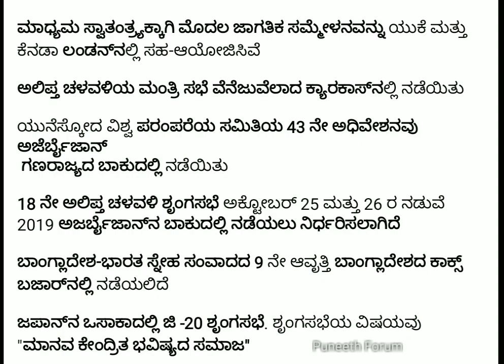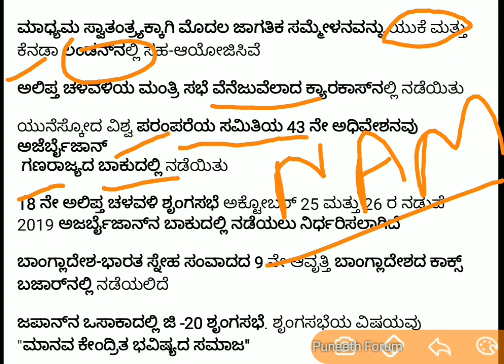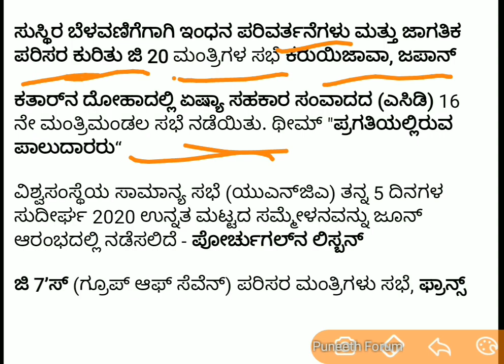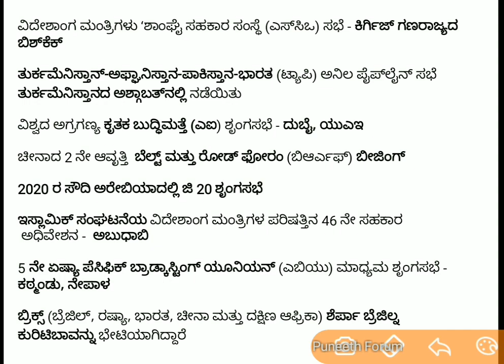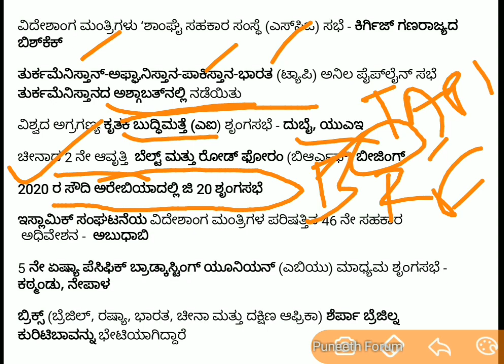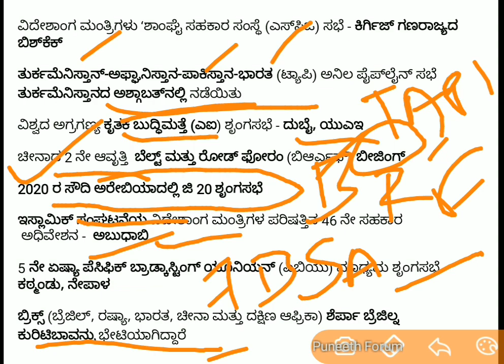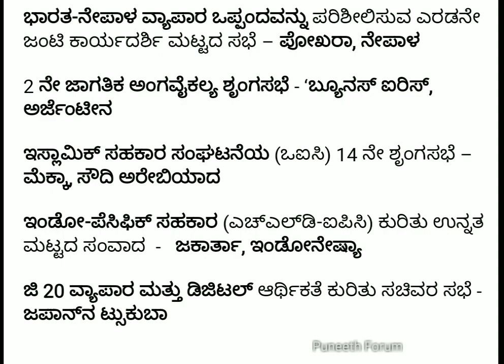ಪ್ರಮುಖ ಅಂತರಾಷ್ಟ್ರೀಯ ಶೃಂಗಸಭೆಗಳು & ಕಾರ್ಯಕ್ರಮಗಳು - 2019( summits & Events International)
Summits held internationally in 2019, cureent affairs, helpful for all compitative exams.